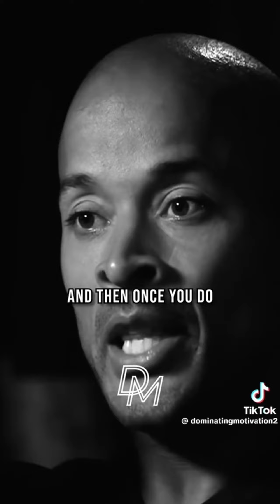Why Discipline Beats Motivation: Key to Long-Term Success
In this insightful video, we dive deep into the crucial role of discipline in achieving long-term success. While motivation can spark the initial drive, it's discipline that ensures consistent progress and helps you reach your goals. Our speaker explains why true success often requires doing tasks you might not enjoy, but with a disciplined routine, these actions become second nature.

Key Points Covered:

💡 Motivation vs. Discipline: Understand the difference between short-term motivation and the lasting power of discipline.

📆 Consistent Progress: Learn how maintaining a disciplined routine leads to steady progress towards your goals.

💪 Uncomfortable Actions: Discover why success involves doing things you might not want to do and how discipline makes this easier over time.

🧘 Natural Habits: See how disciplined actions eventually become a natural part of your life, paving the way for success.

Watch now to unlock the secrets of building discipline and achieving the long-term success you've always dreamed of. Don't miss this essential guide to transforming your approach and reaching your goals!